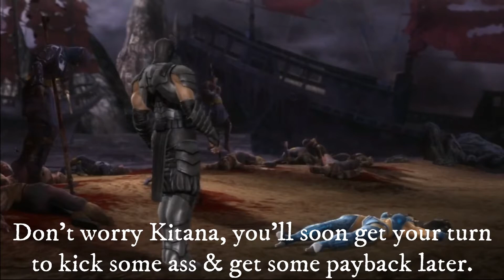Mortal Kombat 9: trouble brewing in outworld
Mortal Kombat is a fighting video game developed by NetherRealm studios and published by Warner brothers Interactive Studios. After rescuing Sonya, our heroes discover two energy sources that are not from OutWorld. Two Lin Quay members, Smoke and Sub-Zero are on the search for Shang Tsung to learn what happened to Sub-Zero. Upon separating, Smoke is confronted by Princess Kitana and the two of them have a fight.